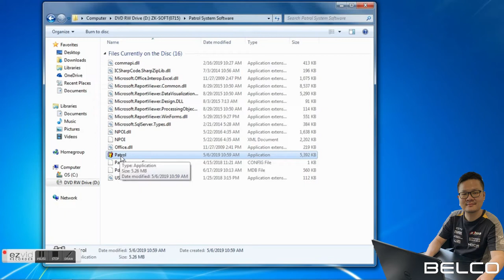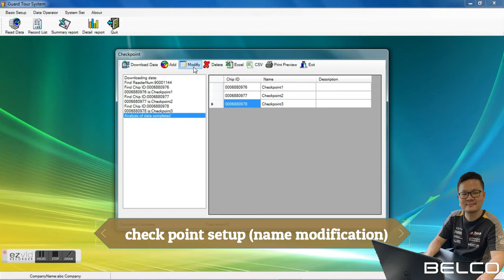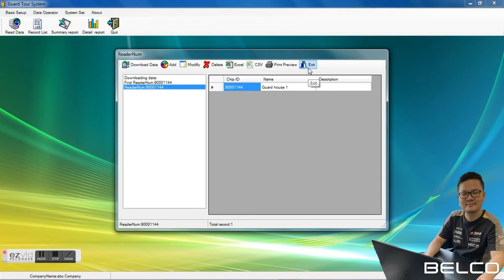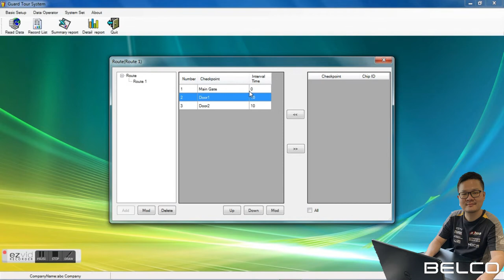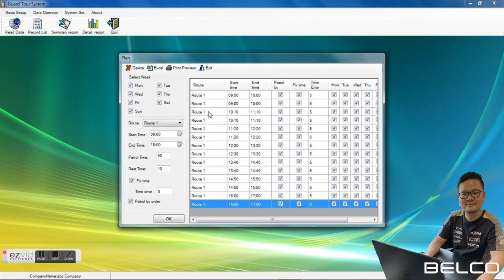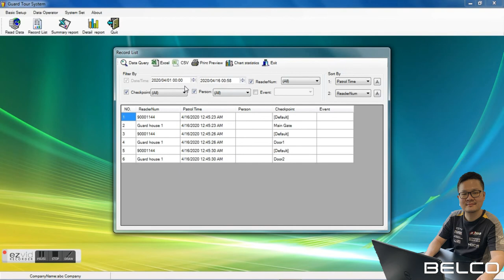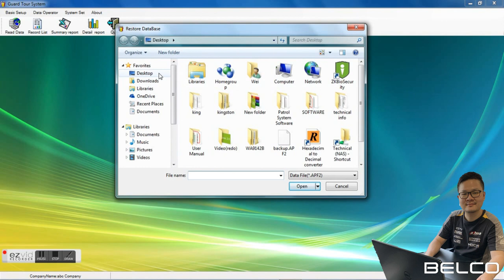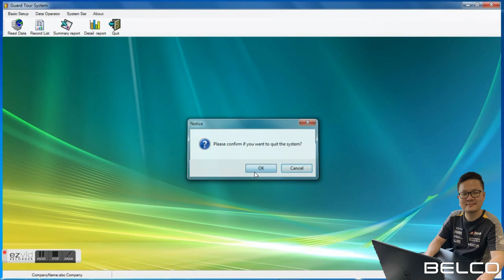ZKGuard Patrol by Belco Security (in English)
Belco Security is security systems distributor in Malaysia based in center of Puchong, Selangor. Brands we distribute are, DAHUA CCTV, PARADOX Intruder Alarm, ZKTECO Access, RUIJIE Network, MERLAUD PA, AOC Monitor. Contact our sales team to know more!